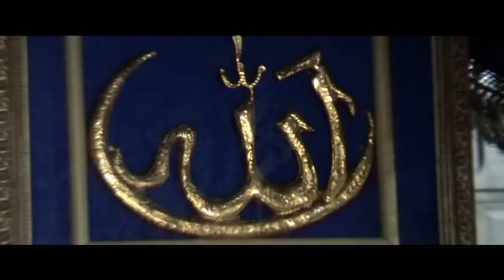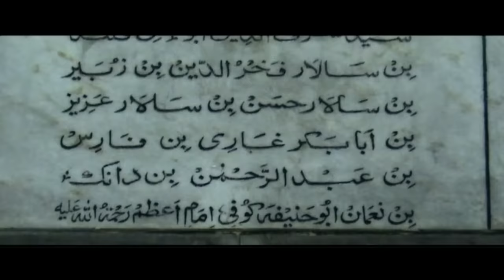बू अली शाह कलंदर की सबसे बेहतरीन क़व्वाली - Bu Ali Shah Mast Kalandar | Asif Sabri | New Qawwali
Song Name - Bu Ali Shah Mast Kalandar
Album Name - बू अली शाह कलंदर की सबसे बेहतरीन
Singer Name - Ashif Sabari
Writer Name - Ameen Badshah
Director - Mehmood Khan

Thank You So Much By : GoldenEyetrue

Connect with Golden Eye true